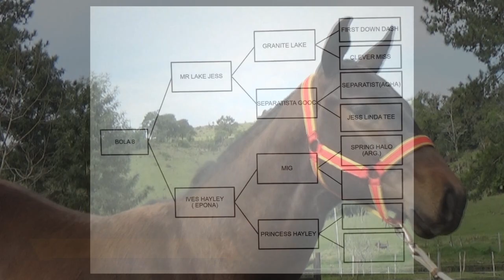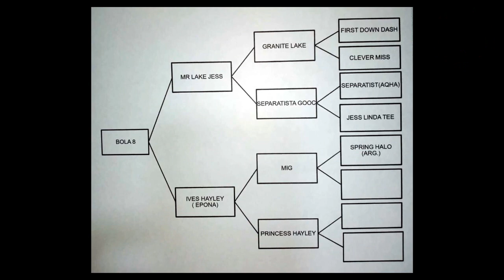BOLA 8 - LOTE 8 - REMATE VIRTUAL 25 al 27 de AGOSTO HARAS LA PIRAÑA/ PUNTA DE ORO